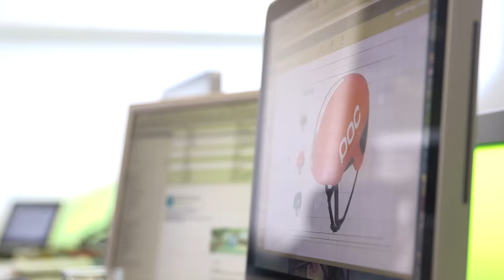2PURE/TV BONUS • Eddy Merckx Interview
In this BONUS edition of 2PURE/TV we bring you the exclusive full Eddy Merckx interview from his evening at the inaugural Rouleur Classic show in London. Sit back, relax and enjoy 40 minutes of insider stories from TheCannibal.

Shot and Edited by Dominic Simmons